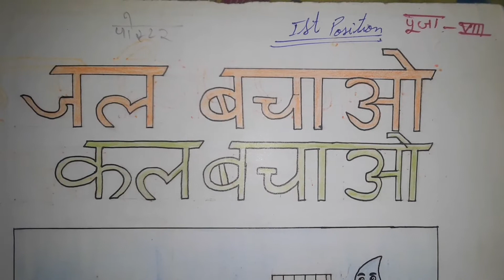जल बचाओ कल बचाओ।ourfriends$$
Hello friends aaj ki video me aapko water save ka poster dikhaya gya.

ourfriends/YouTube#/Channel/In#YouTube/